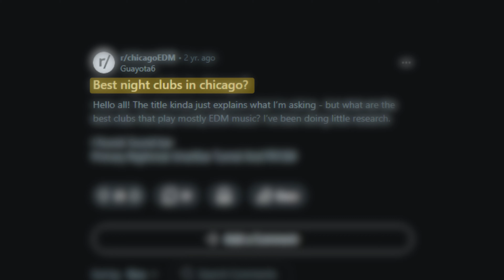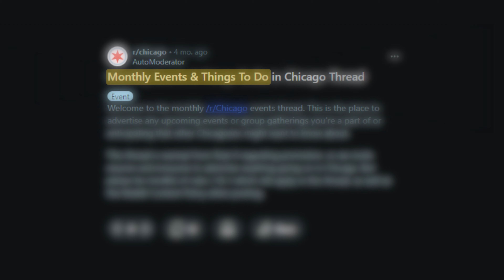If I had 24hrs to get a date (here's what I'd do)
🔥 Resources 🔥
Want free advice during our weekly Saturday Livestreams? All the details on how to call in are within our community!